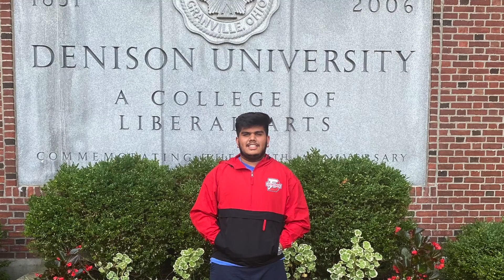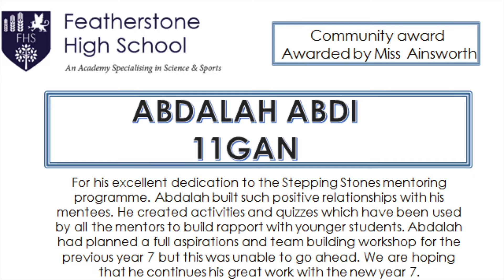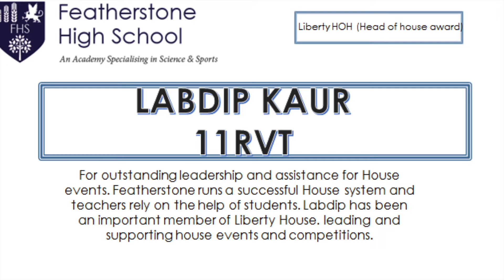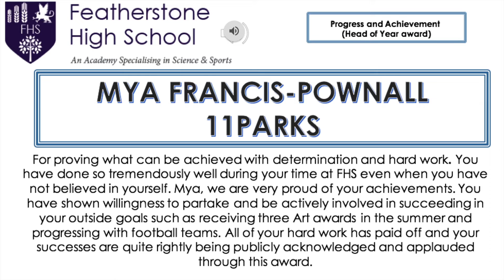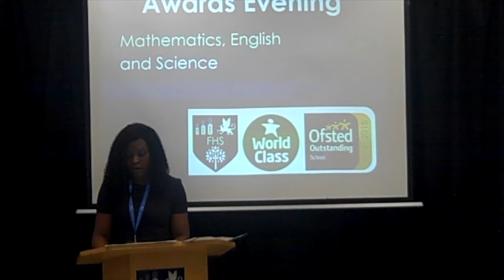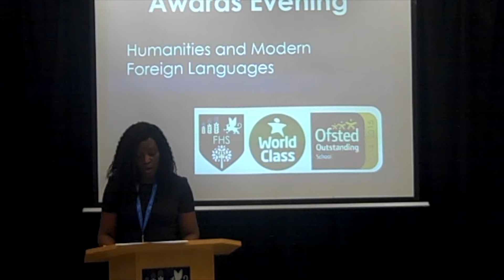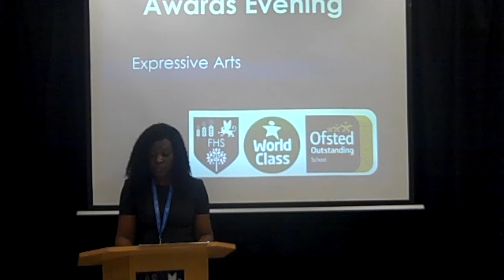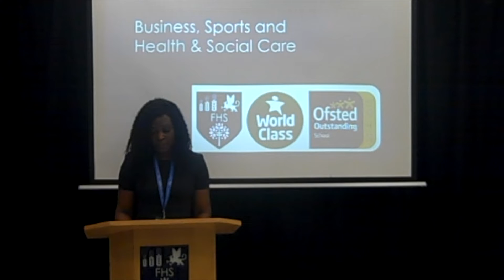Awards Evening 2020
Welcome to our Virtual Awards Evening at Featherstone High School. Congratulations to all our worthy winners.